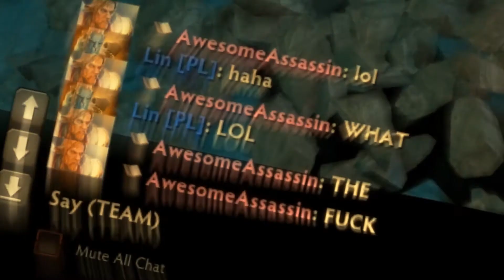The Epicest Dota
yulen pls

Damn! It's been a while. Made this from the custom games we had earlier. Feat. yulen. Go check her out! xD

Why use effects when you have the GLORIOUS scale and rotation tools?! .___.

Varien - Lilith (Monstercat Release)

Kevin McLeod - Amazing Plan

But. did you see the farting cat?